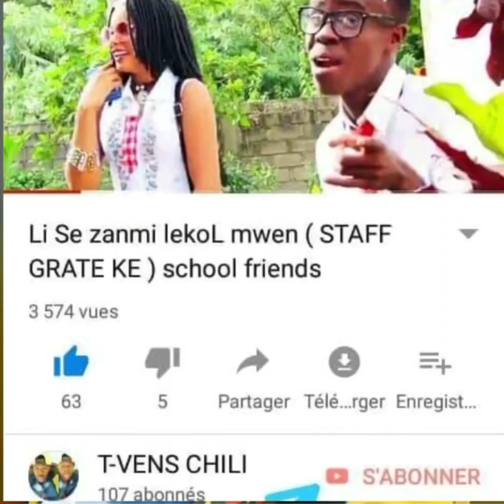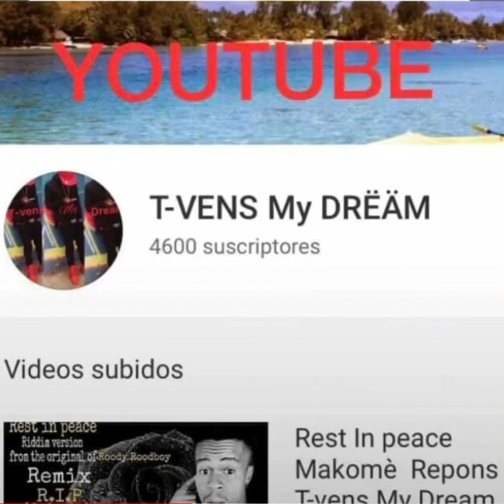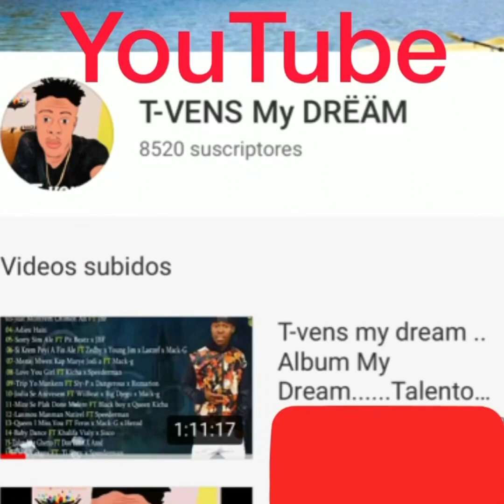10 k subscribe T-VENS My DREAM Thank you All ❤️🏆🏆🏆🥇🥇🥇 10,000 Abone 🥇🏆❤️merci